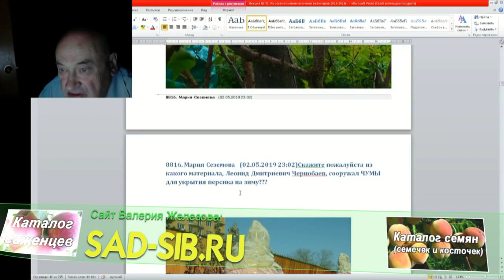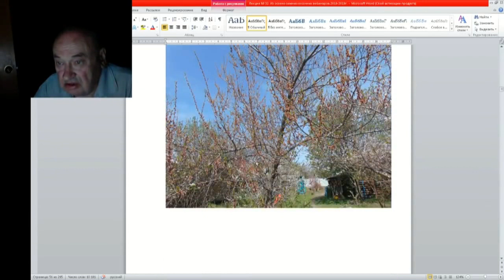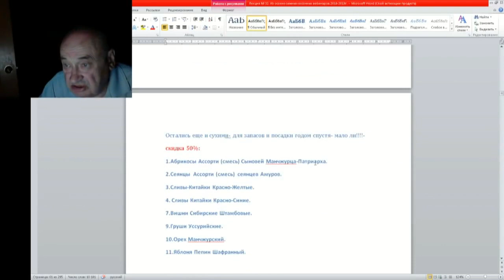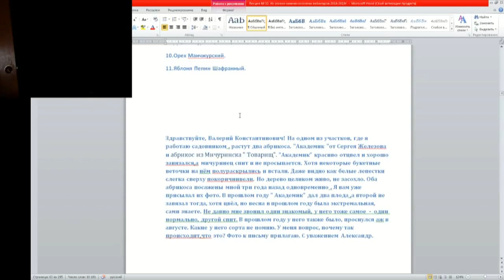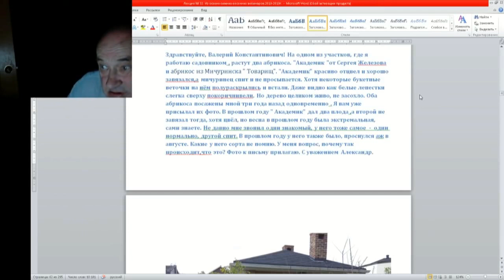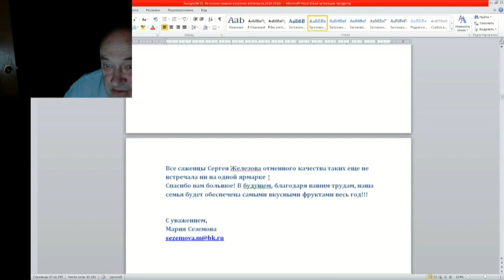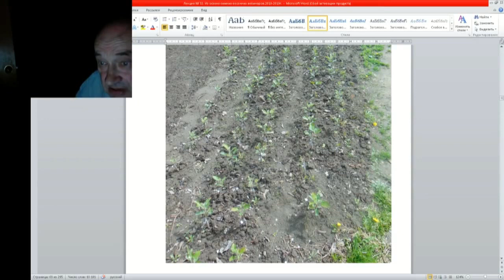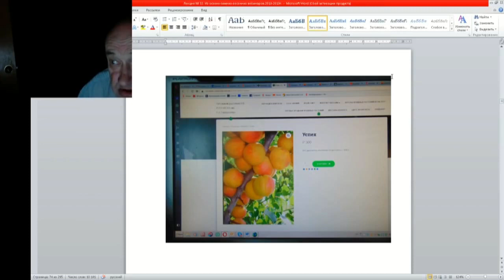32 ч 05 Письма и Ответы